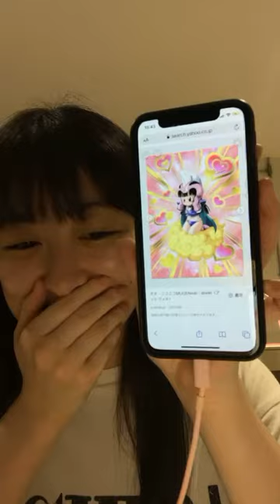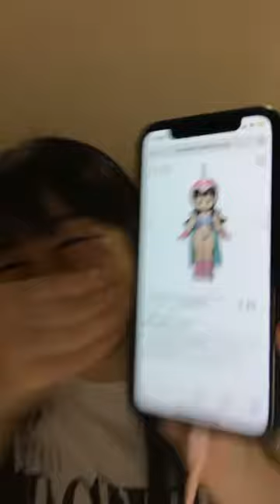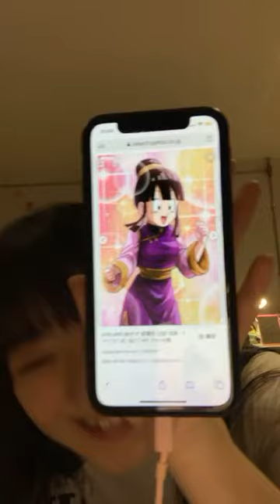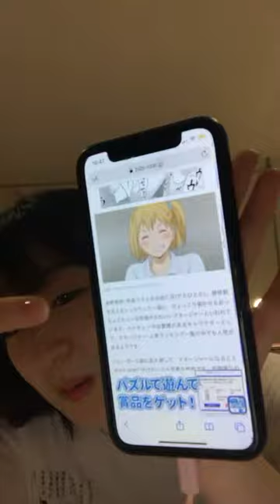Izurina CGM48 Live 08 Aug 2021